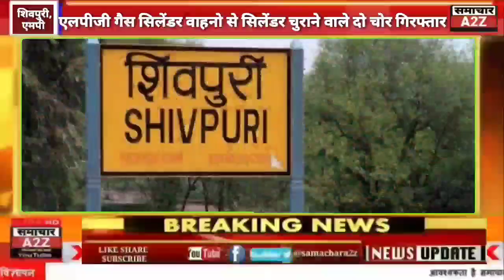शिवपुरी- एलपीजी गैस सिलेंडर वाहनो से सिलेंडर चुराने वाले दो चोर गिरफ्तार।